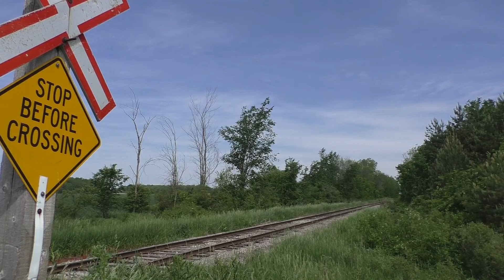RAILREEL "THE CHASE IS ON" GEXR Clinton to Exeter June 12 2019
I drove to Goderich to catch GEXR going up and down from  the mill but they fooled me and went to Exeter instead. Long way for 1 boxcar and 2 hoppers. Speed about 10 mph as track not the best but lots of new ties at Exeter so look like work is planned. Thanks for looking.